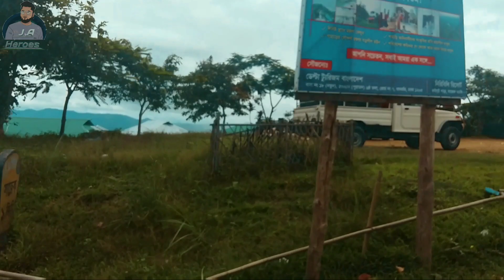বৃষ্টিময় সাজেকের রোমাঞ্চকর গল্প & সূর্যাস্ত ও সূর্যদয়ের বিশেষ মূহুর্ত,সাথে সাজেকের অসাধারণ দৃশ্য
বৃষ্টিময় সাজেকের রোমাঞ্চকর গল্প & সূর্যাস্ত ও সূর্যদয়ের বিশেষ মূহুর্ত। সাথে সাজেকের অসাধারণ কিছু দৃশ্য

Radiant fish world coxbazar.Motor bike riders.আমার সোনার বাংলা +২১ফেব্রুয়ারী গান.

Copyright: Formula One Management
Channel  tags
 সেন্টমার্টিনের আসল সৌন্দর্য, পানির নিচে সেন্টমার্টিন। মোহনায় ডায়েরি বিসর্জন।Welcome to Saintmartin, সেন্টমার্টিনের পশ্চিম দ্বীপে সূর্যাস্ত,
জাহাজে করে সেন্টমার্টিন, বাসে করে টেকনাফ
অভিনেত্রী আশা চৌধুরীর সড়ক দুর্ঘটনায় মৃত্যু,
মহামায়া লেক কায়াকিং Heaven of the world
CHANDRANATH Temple সহজে উঠে গেলাম
Rs Fahim Chowdhury’s awesome top 5 bike stunt show in Raozan College ground, কি হয়েছিল রাউজানে? Rs Fahim Chowdhury’s নিজ মুখে শুনুন, রাউজান বাইক স্টান্ট শো, 2020 New Honda Livo BS6 Fi Grey detailed review
On road Price, Mileage, Features, OMG! Live bike accidents on hill road, কাপ্তাই হ্রদ, kaptai lake, বৃষ্টিময় সাজেকের রোমাঞ্চকর গল্প,  মদিনা শরীফ জান্নাতুল বাকি, মুচকি হাসি salman muqtadir, Shakib Khan new movie, Bangla Natok Bangla movie, Novo rosh wen vlog, Tawhid Afridi Solaiman sukhon, Mamunul Hoque Mizanur Rahman Azhari official